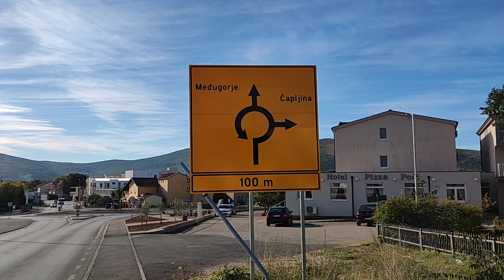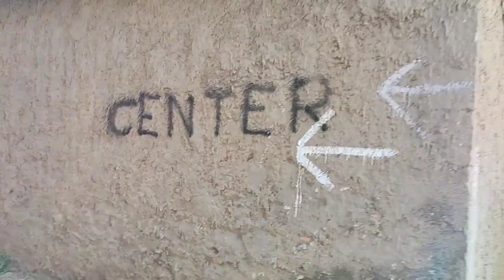Bike Tour Vlog Weather and News Morning Medjugorje | October 05, 2022